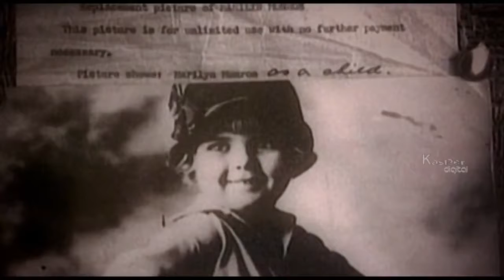The Tragic Beginning of Life: Marilyn Monroe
America's famous actress and model Marilyn Monroe's beginning of life was not as pleasant as what it was before acquiring fame.
Born as an illegitimate child, Marilyn spent years in an orphanage and went through a dilemma because of her's husband's non-acceptance towards her modelling career.